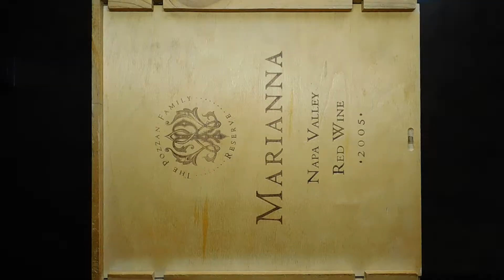Building an R5 5500 + RX 6600 Gaming PC in a Winebox!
Making a PC case out of a $1 Winebox. The bolts for the fans cost more than the box did.